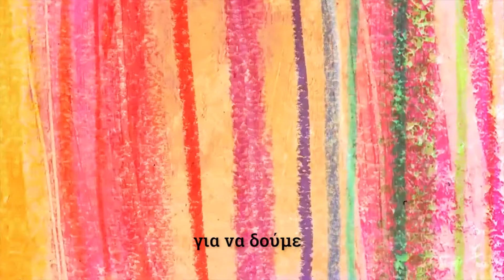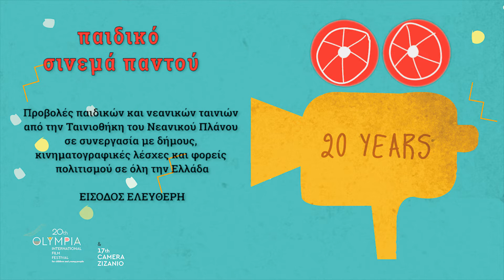Παιδικό σινεμά παντού - 20 Χρόνια Φεστιβάλ Ολυμπίας